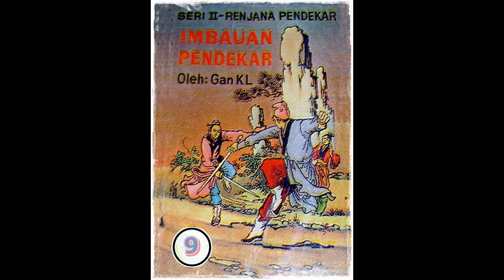Seri Cerita Silat Imbauan Pendekar Jilid 9